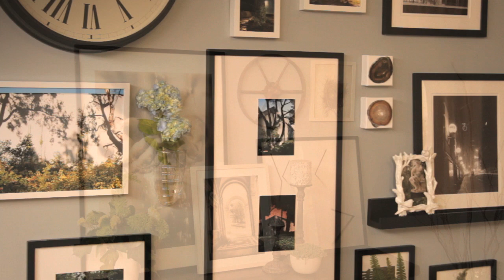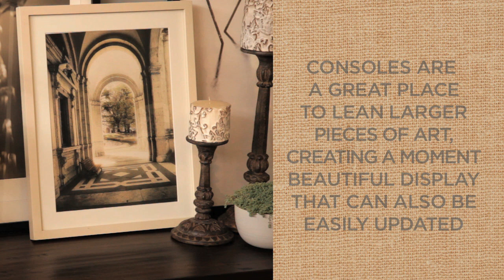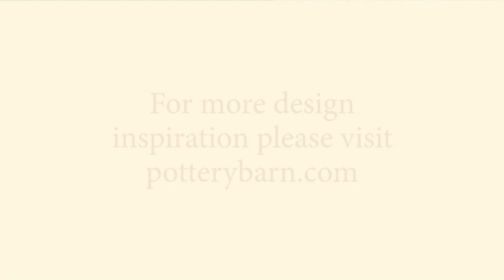How To Stylize Your Living Space with these Wall Decor Ideas | Pottery Barn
This Pottery Barn video presents interesting wall decor ideas and suggests creating an eclectic grid using framed family photos, paintings and other mixed pieces of artwork.

For hanging wall art, you'll need installation instruments like a hammer, a level, picture hangers and nails, painter's tape, measuring tape and a pencil.

Begin by deciding on the wall space you want to work with and mark these dimensions on the floor. Select an interesting piece of art as your centerpiece and build out from this point by artistically arranging the other items around it. Shift your grid on to the wall by marking a center point and hanging up your centerpiece. Continue hanging wall art around the centerpiece and recreate the grid you designed before.

This video also presents interesting console decor ideas. You'll need gallery frames, picture hangers and nails, a hammer, measuring tape and a pencil for these console decor ideas. To create a beautiful display, arrange large pieces of art on the console. Create a layered look by arranging smaller pieces of art in front of the larger frames. Balance the arrangement by hanging a small scale art piece on the wall. This arrangement can be updated with new pieces to create a fresh look each time.

Additional wall decor ideas include decorating your living space by hanging a beautiful statement piece. While hanging wall art, see to it that the center of the artwork is approximately 57-58 inches from the floor. Measure this distance and create a pencil marking. Next, measure the distance between the center and the top of the statement piece. Hold the picture wire taut and measure the distance between the top of the wire to the top of the painting. Subtract this value from the previous measurement and add 58 inches to the total. This value will help you calculate the position of the picture hangers. Make a marking on the wall at that height.

Good wall decor ideas suggest using hooks that are mounted with multiple nails as they will evenly balance the weight of the artwork.

An interesting chalkboard wall clock to add to your eclectic grid